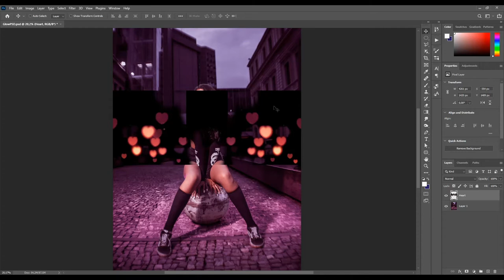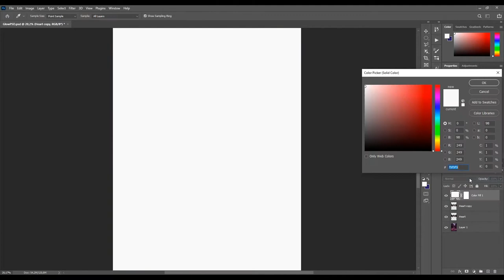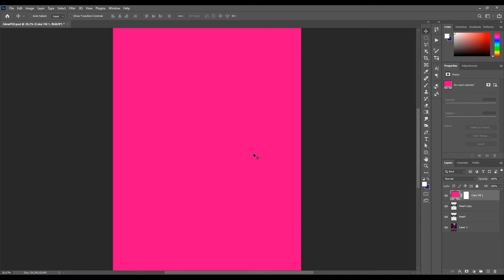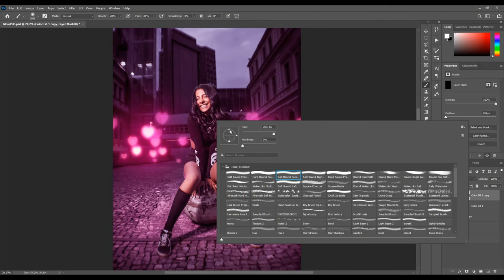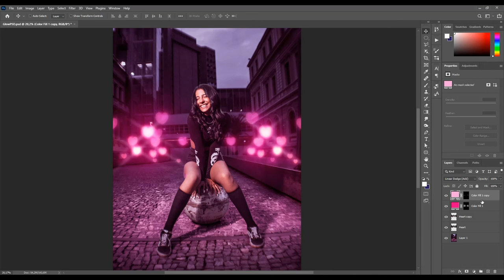Como aplicar GLOW no Photoshop [MELHOR MANEIRA]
Vamos aprender nesse vídeo a criar o efeito Glow no Photoshop. Efeitos luminosos para aplicar nas fotografias.
Comente se você já conhecia :D